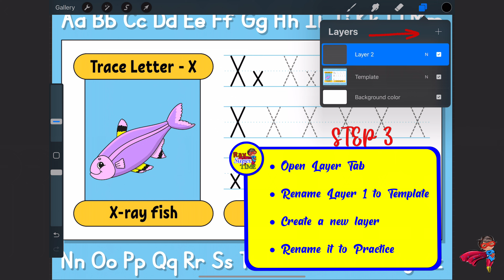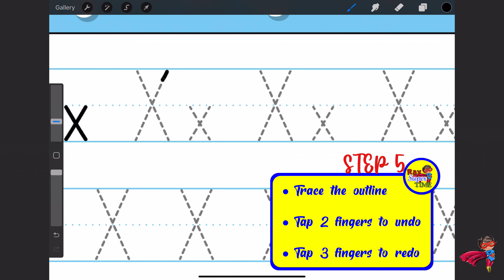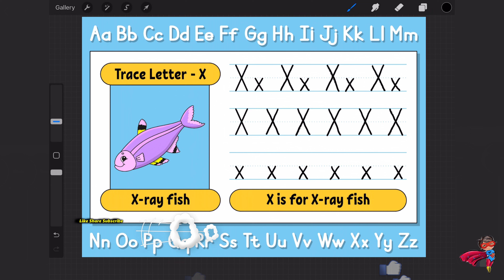Trace With Me Letter X ABC Alphabet Fun Tutorial Series for PROCREATE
What you will need:
Procreate App
iPad with apple pencil or compatible stylus
Template files (download link below)

The Procreate Brush used in this video:
Monoline (Calligraphy) at 10%

Tutorial:
Step 1.

Step 2
Import the file by opening it in the Procreate app.
Then tap to open the letter template.

Step 3
Rename it to Practice

Step 4
Click on the brush icon to choose a brush
Click the color circle (top right corner)
Choose black or any other color

Step 5
Trace the outline